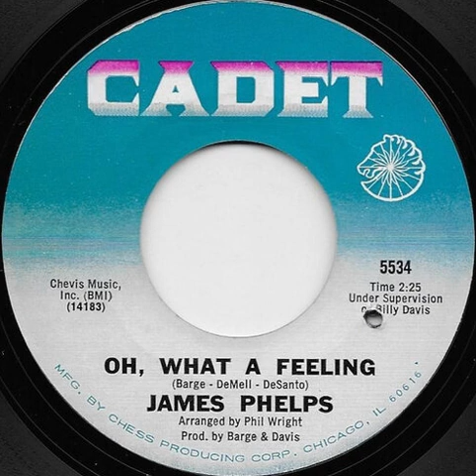James Phelps - Oh, What A Feeling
Oh What A Feeling · James Phelps
Chess Sing A Song Of Soul
Producer: Gene Barge
Producer: Billy Davis
Composer  Lyricist: Gene Barge
Composer  Lyricist: Sugar Pie DeSanto
Composer  Lyricist: Shena Dermell